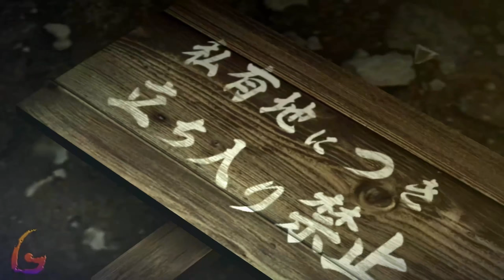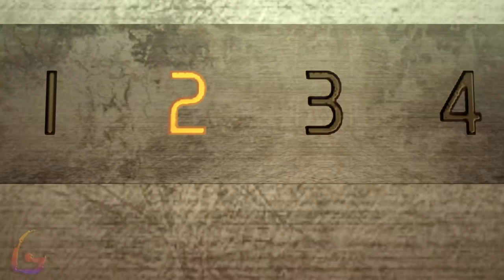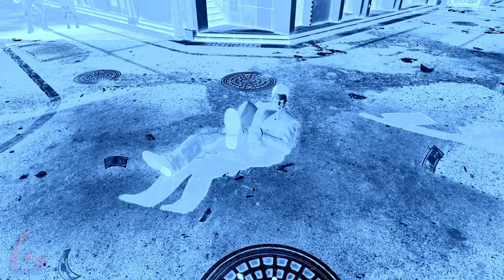Yakuza 0 Gameplay Walkthrough [Full Game PC - Chapter 4 - Chapter 5 - Chapter 6] No Commentary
Yakuza 0 Gameplay Walkthrough [FULL GAME] No Commentary will include the full game story on PC. This Yakuza 0 Gameplay Walkthrough Full Game No Commentary is 60fps and will be in either 1080p or 1440p and will include a Gameplay Walkthrough of the Full Game Movie or All Cutscenes Longplay edition of Yakuza 0 which is No Commentary, most likely in a video after the ending of the game Gameplay Walkthrough.

Yakuza 0 is an action-adventure game developed by Ryu Ga Gotoku Studio and published by Sega. It is the sixth main entry in the Yakuza series and a prequel to the original game. It was released for PlayStation 3 and PlayStation 4 in Japan in March 2015. It was released on Windows on 1 August 2018 and on Xbox One on 26 February 2020.

00:00 - Chapter 4: Proof of Resolve
2:00:00 - Chapter 5: An Honest Living
3:25:00 - Chapter 6: The Yakuza Way